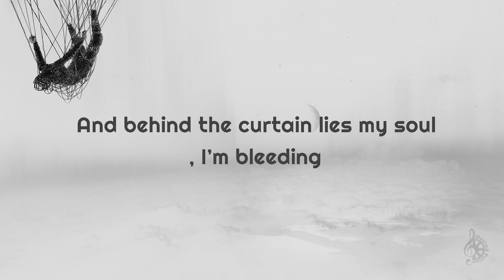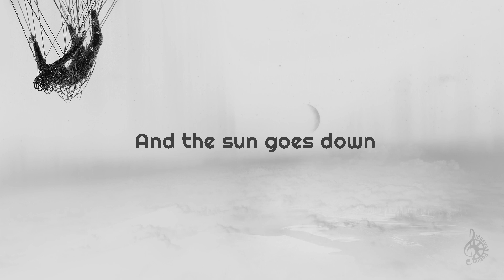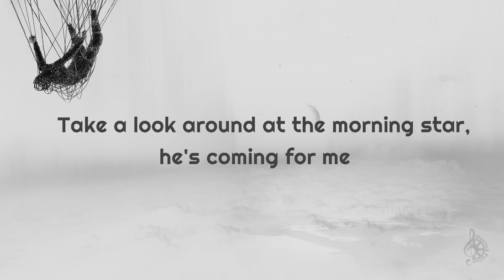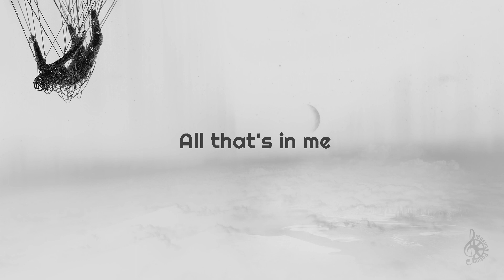Korn - The Darkness Is Revealing Lyrics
Korn - The Darkness Is Revealing [EXPLICIT]
Album: The Nothing
Released: 2019